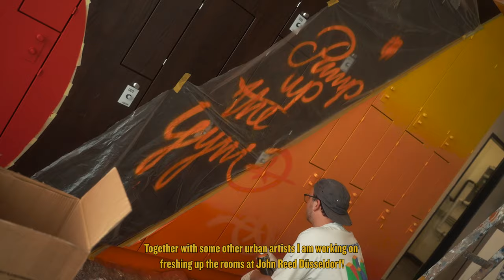JR DÜSSELDORF ARCADEN ARTISTS Vol.4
Wie jeder unserer John Reed Clubs wurde auch unser im Juli eröffnete Club in den Düsseldorf Arcaden von renommierten Street Art Künstlern gestaltet um diesem einen einzigartigen Touch zu verleihen. Mit dabei waren diesmal DXTR the weird der den japanischen Einflüssen der Stadt Düsseldorf ein riesiges Mural in seinem typischen 8-Bit Arcade Style widmete, Senor Schnu der sich mit seinen Sprühdosen wild austobte und eine einzigartige Anamorphose kreierte und Dr. Molrok der klassisch japanische Schriftzeichen so wie andere filigrane Typografien an die Decken und Wände brachte. Checkt es aus!

Like all of our John Reed clubs, our club located in the Düsseldorf Arcaden, which opened in July, was painted by renowned street art artists to give it a unique touch. This time DXTR the weird dedicated a huge mural in his typical 8-bit arcade style to the Japanese influences of the city of Düsseldorf, Senor Schnu went wild with his spray cans and created a unique anamorphosis and Dr. Molrok brought classic Japanese lettering as well as other delicate typographies on the ceilings and walls. Check it out!